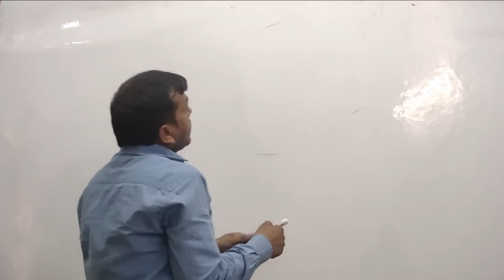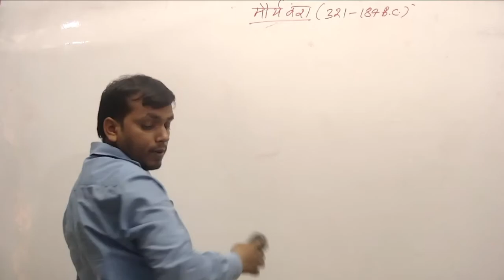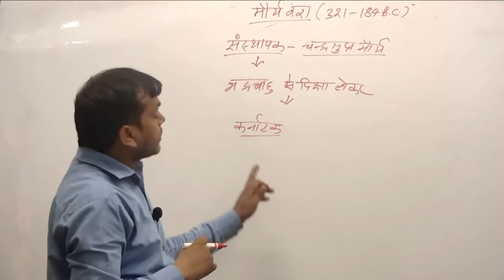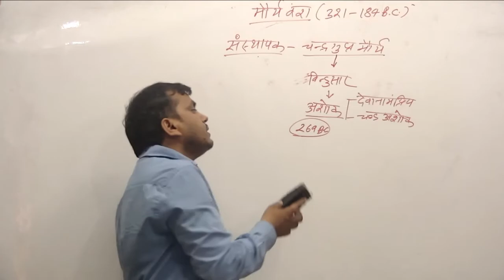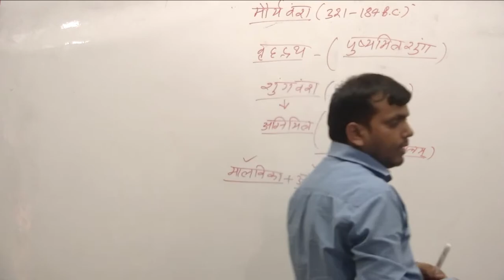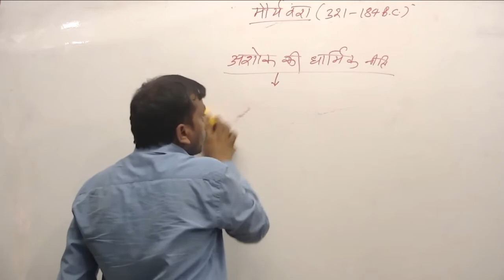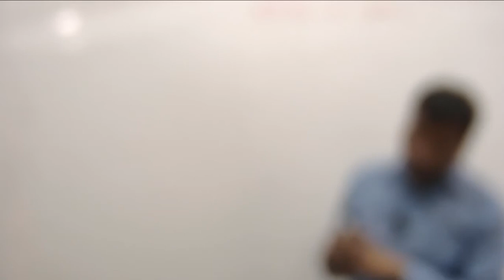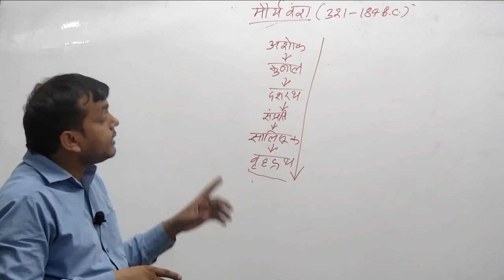'मौर्य काल' प्राचीन भारत by Dr. Manoj Kumar Singh